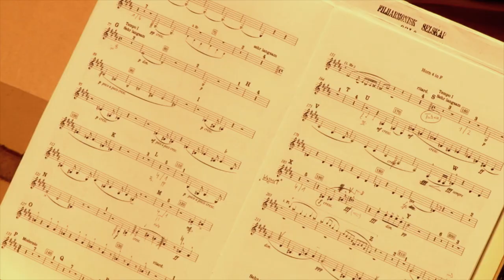RCO 125 World Tour - Madrid - Douwe Zuidema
Douwe Zuidema, our librarian, gives a glimpse behind the scenes. He is responsible for the sheet music while we are on the road.